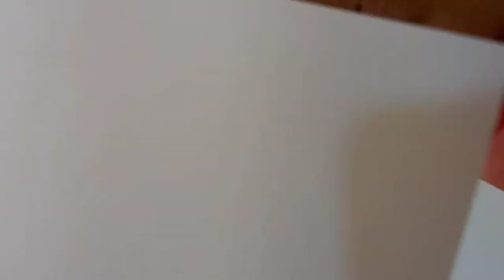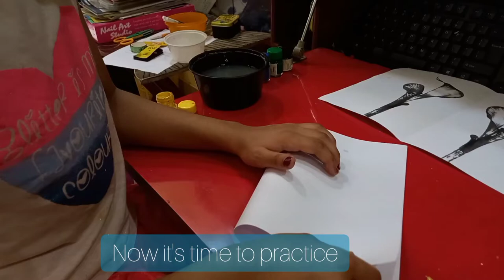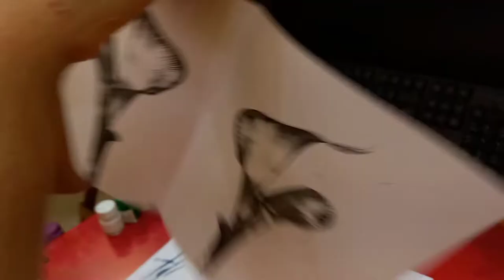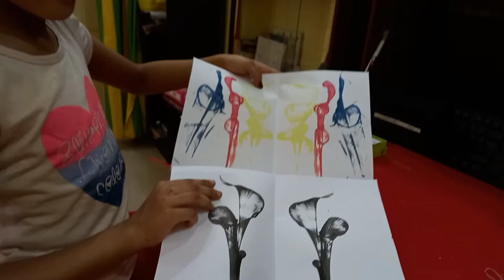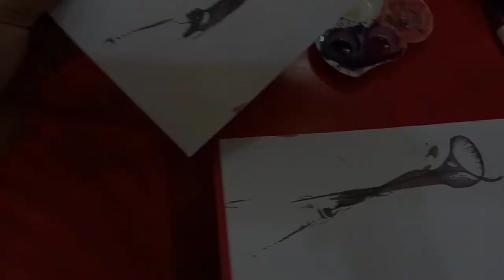Craft Class String Painting with Ecstasy of Art Student Saili Sur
Ecstasy of Art
A place to learn and create.
Drawing and Craft School for all
Near Gurudas College Kakurgachi phoolbagan

Google  Page:
Ecstacy of Art 🎨 P-271, CIT Rd, Entally, Kolkata, West Bengal 700010